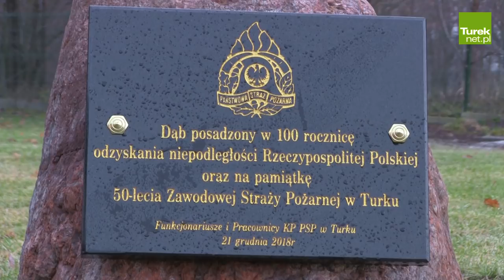Obchody 50-lecia istnienia Państwowej Straży Pożarnej w Turku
W dniu 21 grudnia 2018 w strażnicy przy ul Św. Floriana  w Turku odbyły się uroczyste obchody 50-lecia istnienia jednostki Państwowej Straży Pożarnej w naszym powiecie. Na uroczystość licznie przybyli goście reprezentujący władze centralne oraz lokalne w tym Poseł na Sejm RP Ryszard Bartosik, Radny Sejmiku Wojewódzkiego Krzysztof Sobczak, Starosta Turecki Dariusz Kałużny oraz Wiceburmistrz Turku Jerzy Kurzawa a także wójtowie, strażacy emeryci oraz przedstawiciele jednostek publicznych Turku i powiatu.